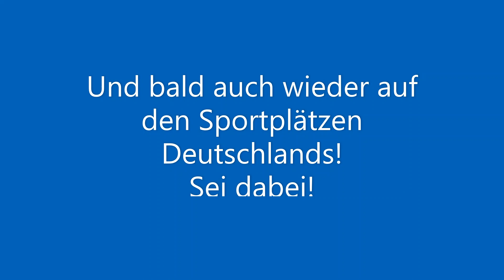FFS-Fussballcamp zuhause: spannende Übungen mit dem Rebounder (auch mit Wand oder Partner möglich)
Schon der 25.Tag unserer Videos. Heute haben wir mal wieder Trainingsübungen mit dem Rebounder. Falls Du keinen Rebounder zuhause hast, geht auch ein werfender Trainingspartner oder eine Wand  ⚽️⚽️⚽️ !
Vieles ist wie gezeigt auch mit Torschuss möglich.
Wie viele Kontakte schaffst Du in der Volley-Challenge, wie viele in der Volley-Challenge abwechselnd rechts/links? Wer keinen Rebounder hast, kann auch Fußballtennis mit Aufsetzer an der Wand trainieren! Wir sind gespannt auf Eure Rückmeldungen :-) !
Für alle erfolgreichen Kids gibt es einen virtuellen Schlumpf, einzulösen gegen einen echten Schlumpf im nächsten FFS-Camp!
Unsere täglichen Trainingsübungen solltet Ihr natürlich länger als in den Videos üben, und gerne auch Übungen der anderen Tage wiederholen.
Morgen Vormittag gibt es dann 3 Videos zu einem ganz anderen Schwerpunkt, lasst Euch überraschen und bleibt gesund! ⚽️